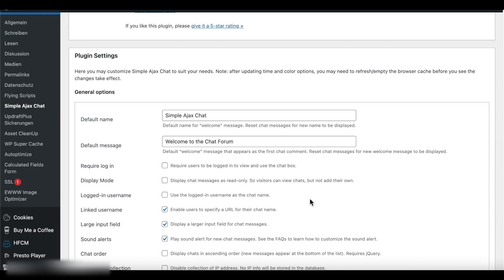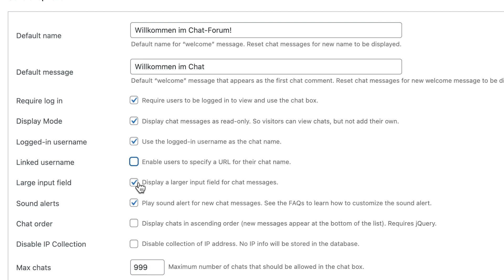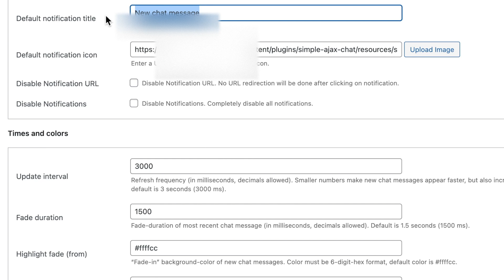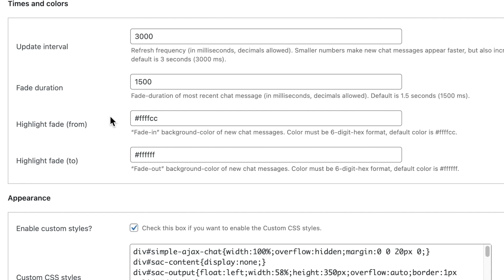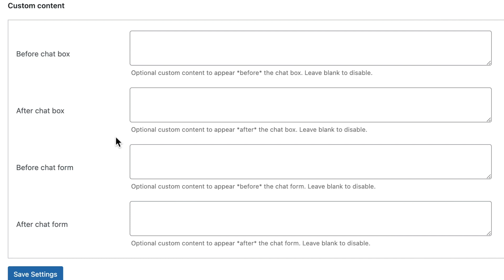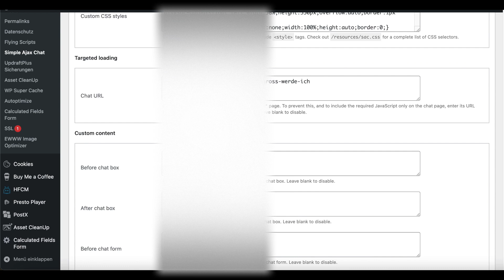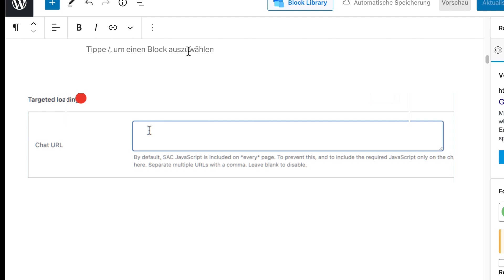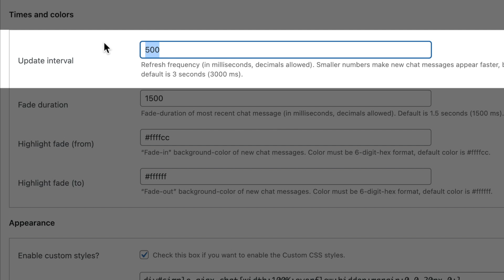Integriere ein Live Chat Room in deine WordPress Seite!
Live Chat in WordPress Betrag oder auf WordPress Seite einfügen. Dafür gibt es ein gutes Lightweight Plugin, dass leicht zu konfigurieren ist und durch ein Member-Bereich geschützt werden kann.
In diesem Video zeige ich dir, wie du mit dem Simple Ajax Chat Plugin einen Live Chat Room auf deiner WordPress Webseite einfügen kannst.